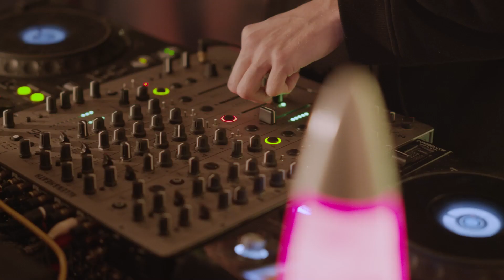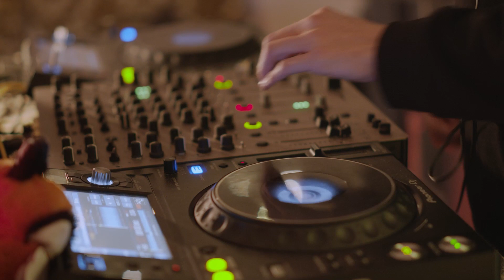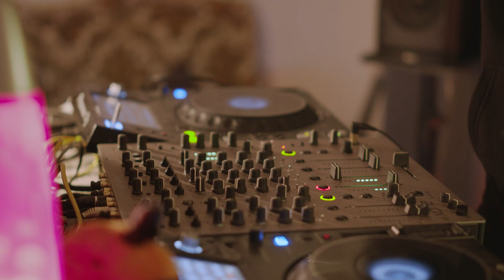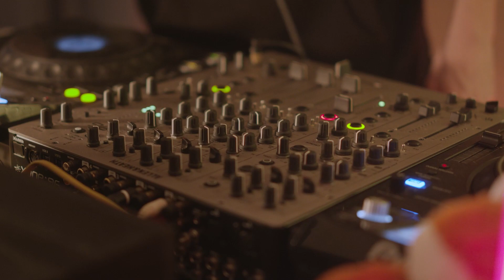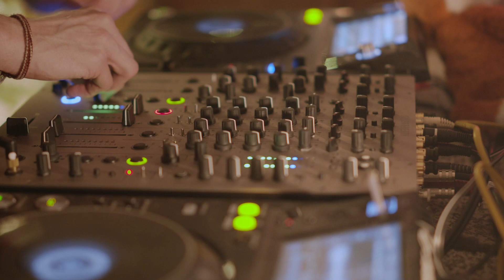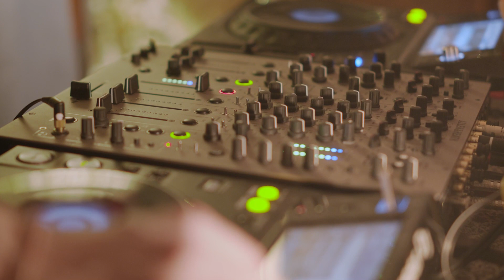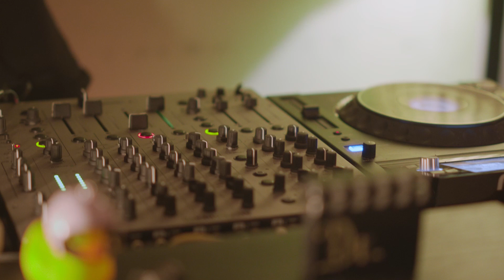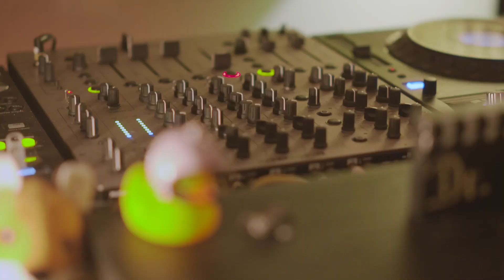Bassment Saarbruecken presents: Dr. Schepper (Liveset//Techno)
"Bassment Saarbruecken" is a young collective located in the south-west of germany.
We showcase a new artist from our collective every week and invite local artists to give them a stage.

Today we would like to present to you our resident DJ "Dr. Schepper", who will give you a daily dosis of techno medicine!